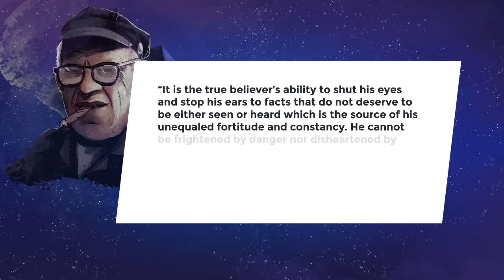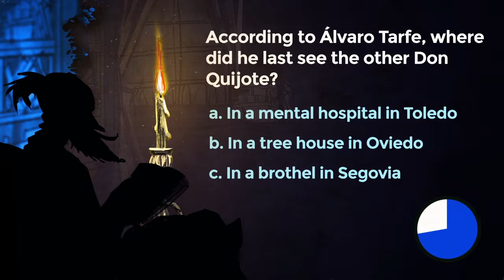Lesson 40: The seventh inn